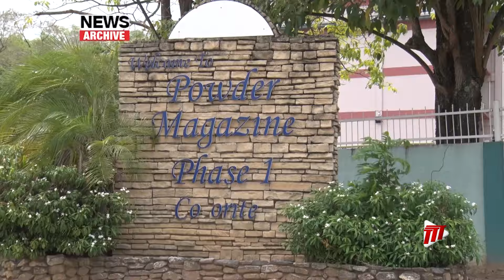Too Many Youths In Gangs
Too many of our nation's youths are involved in gang related activities.

The concern expressed by Public Information Officer of the Trinidad and Tobago Police Service Inspector Michelle Lewis.